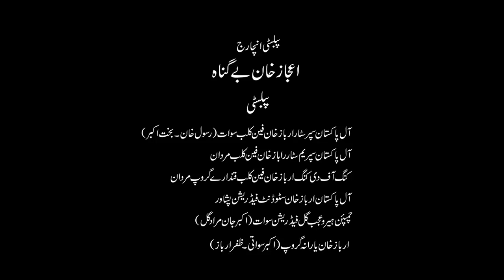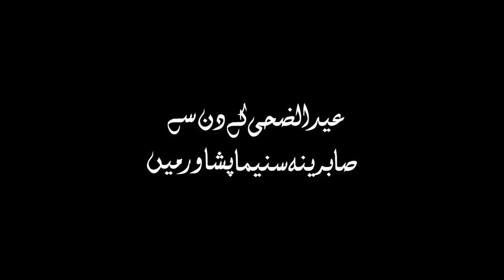Jahangir Khan Pashto New HD Film 2017 Jurm Ao Saza Pashto HD Movie Full Trailer